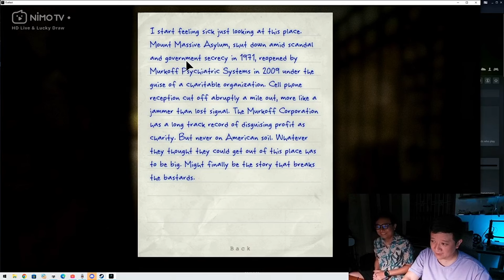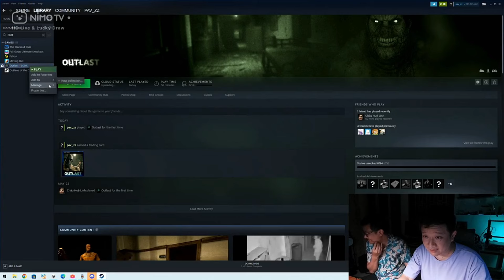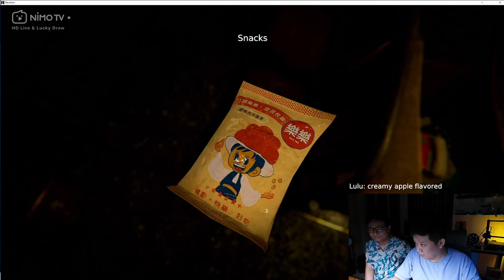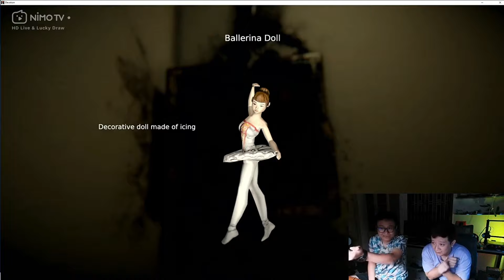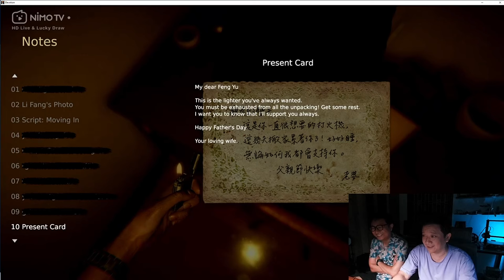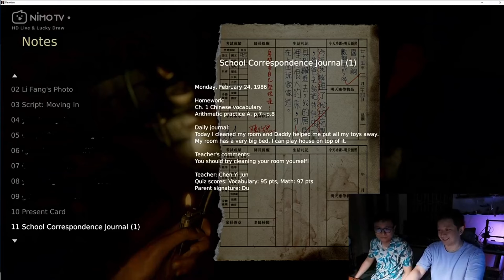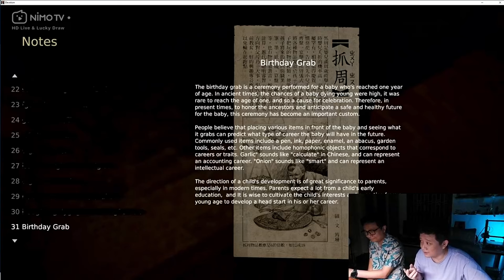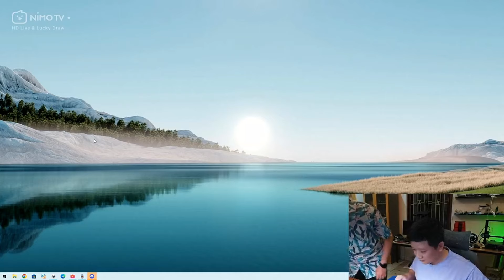CÙNG VŨ THỬ CHƠI OUTLAST !!! Cười ná thở mỗi lần thằng em hét lên vì sợ =))))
Đây là game Outlast và Devotion chơi trên kênh Trực Tiếp Game của tôi - Dũng CT trên NimoTV tại đây